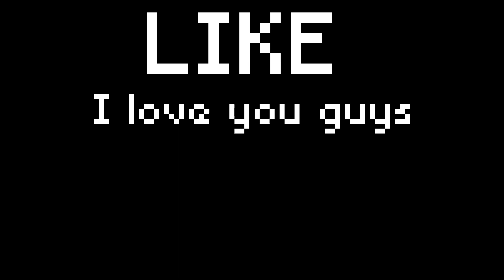how to make new ore